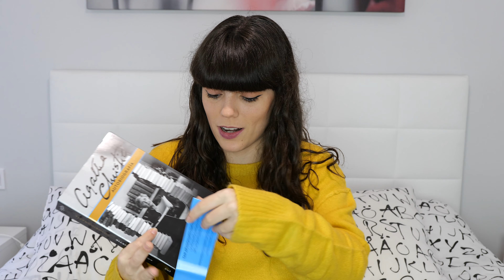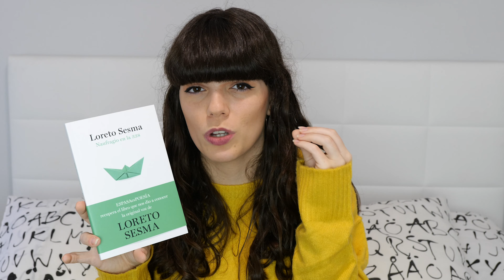BOOK HAUL febrero 2020 | MUCHOS LIBROS bonitos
Un mes más os traigo el BOOK HAUL con un montón de libros bonitos que me han llegado este febrero de 2020.

Puedes APOYARME y APOYAR ESTE CANAL comprando los libros que aparecen en este vídeo en los enlaces de AQUÍ 👇🏻👇🏻
▷ Autobiografía de Agatha Christie
▷ Nada menos que Max
▷ Ana Frank. La fuerza de un sueño
▷ Gran historia visual de la filosofía
▷ Naufragio en la 338
▷ Todos quieren a Daisy Jones

Nuevo vídeo todos los miércoles y domingos a las 18:30 (hora española)